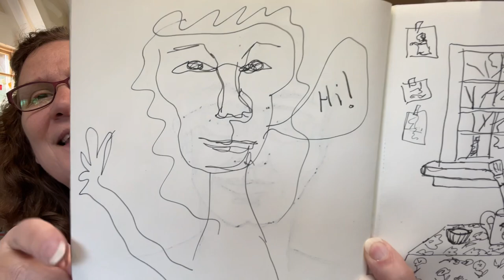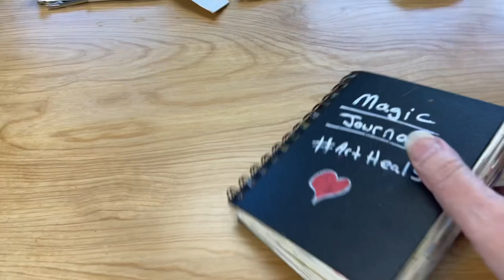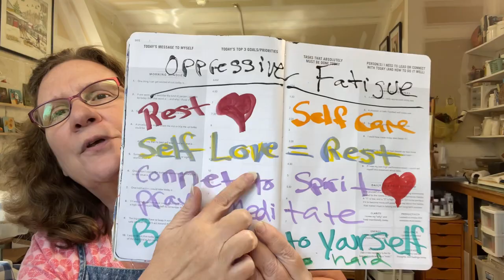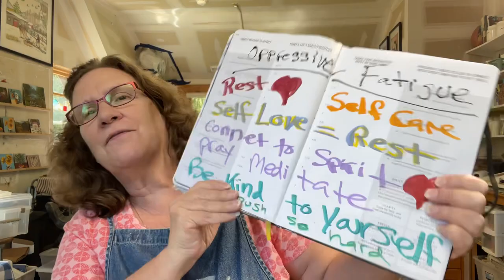Art Journaling: How to Start Healing Your Life with Creative Expression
I didn't think I would be able to post a video this week then yesterday a viewer made a comment on last weeks video and it blessed me so much I felt inspired to quickly pull together a video.. It was a rough week for Don and I and in this video I share with you exactly what it looks like to remain creative as an act of self-care and self-love during really difficult times. I show you what I created in my "Emotion" journal on the really rough days and I finished my daily "Magic Journal" so I did a flip through of that. I also did some plein air painting and give you a tour of the tiny house site and show you the progress we have made so far with the generous GoFundMe donations. We couldn't be doing any of this without the generosity of others. So despite thinking I couldn't put together a video this week, thanks to Vanessa's comment, I managed to get it done!

Much Gratitude!
Linda & Don

LINKS TO ART SUPPLIES
My Daily Morning Pages Sketchbook 4"x6"
Liquitex 6 pcs Paint Marker Set Classic Colors
Liquitex 6 pcs Paint Marker Set Fluorescents
Liquitex 6 pcs Paint Marker Set Vibrants
Stabilo Woody Set
Neocolor II Water Soluble Crayons
Transon Gouache Palette
My Favorite Art Supplies List on Amazon. This is where I post my favorite art supplies from my videos to make it easy for you to find them all in one place